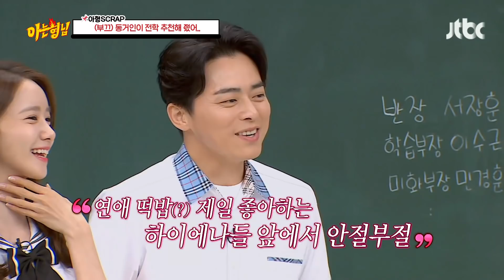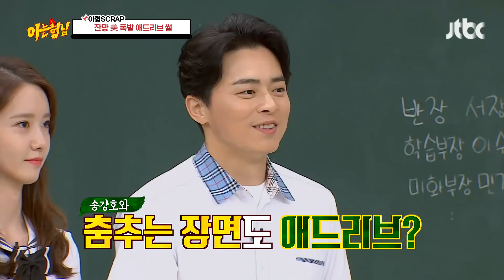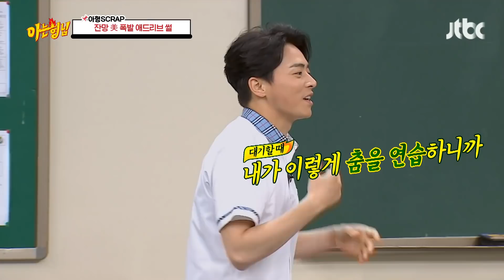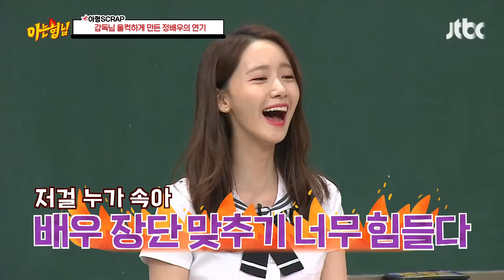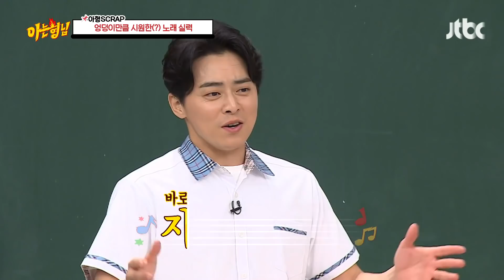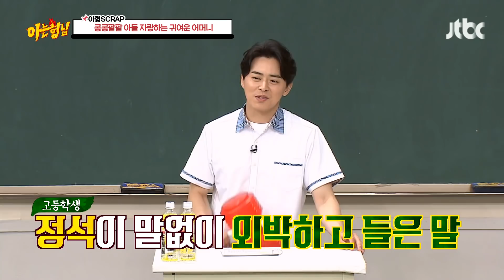[ENG] [아형📌SCRAP] "어떡하지 너?" MBTI EEEE에 내향성 한 스푼 곁들인,, 조용히 끼부리는 조정석(Jo Jung-suk) 활약상#아는형님｜JTBC190727방송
어머 (귀엽고 재밌고 멋있는)
어떻게 조정석을 몰라?

진짜 저 능청 잔망 어쩔거야ㅜㅜ